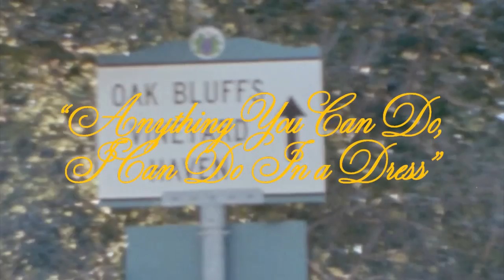Anything You Can Do, I Can Do In A Dress - Elizabeth Gerardi (Official Lyric Video)